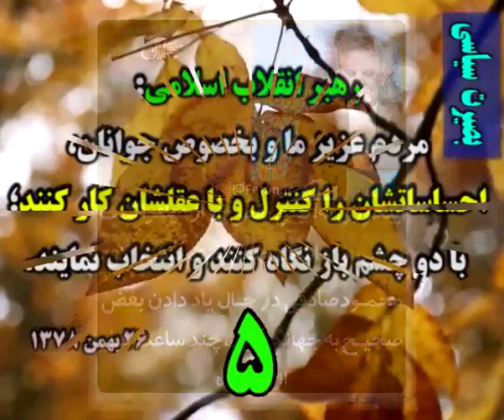آخرین اخبار انتخابات 96 جمهوری اسلامی ایران